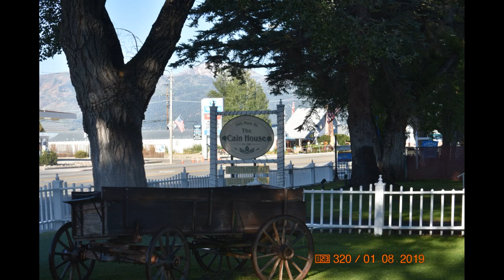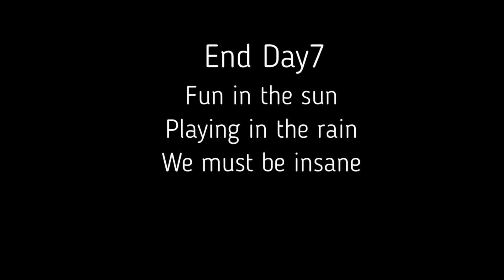2019 Trip Day8